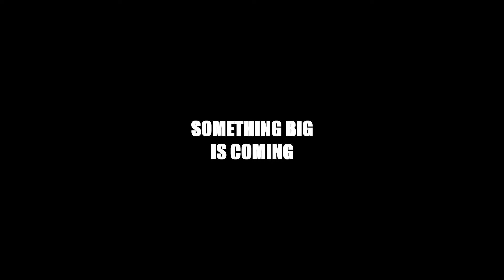LOTTERY NFT official is coming (castel 2 version)english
My attitude is that if you push me towards something that you think is a weakness, then I will turn that perceived weakness into a strength. Michael Jordan

我的態度是，如果您將我推向您認為是弱點的事情，那麼我會將這種感知到的弱點轉變為優勢。邁克爾·喬丹

Follow twitter @mrlot9999 @lottery16888

What is LOTTERY NFT official?  We will help to realize quickly our belief, goal, issuance, rules, participation, winnings, profit sharing,  ...etc.

LOTTERY NFT official是什麼？本影片幫助你快速瞭解。內容包括它的理念、目標、發行方式、參與方式和規則、獎金和獲利分享、...等。

👉 More informations 獲取更多資訊

👉 Please follow twitter official, more details will come.  推薦你先關注推特官方，更多細節即將公佈，耐心等待發行公告。

👉 About LOTTERY NFT official 關於這個頻道

LOTTERY NFT official is a lottery introduction channel.  We will share relative informations including beliefs and experiences such as concept, goal, participation steps, profit sharing...etc.

We will raffle in DC 🎁｜lucky-draw channel and announce the 11 winners (100 ETHx1 and 10 ETHx10) for each theme in DC 🎁｜lucky-draw  and Twitter official.

LOTTERY NFT is issued in the order from theme 1 to 6.  There are six themes of LOTTERY NFT for at least 66 lucky winners and you can have up to 6 raffles depend on various theme. (not including extra exclusive lucky draw)   The earlier you join, the better chance you win.  Make sure to join 🎁｜lucky-draw on time, otherwise regarded as waiver.   Lucky draw is based on DC ID not on numbers shown.

Winners must verify winner eligibility in DC collabland-join again.   One NFT per wallet only.  Violation of rules will cancel winnings.  Redemption deadline is 30 days after winner announcement.  Please follow instructions to take your winnings.  In order to let more people join, the winner is limited to one time.

LOTTERY NFT official是一個樂透彩券 NFT推廣頻道。我在這裡持續分享樂透彩券NFT相關的資訊與心得，主題範疇包括：理念、目標、參與步驟、獲利分享...等。

我們將在DC 🎁｜lucky-draw 頻道抽獎和公告，Twitter官方也會公告每個主題的11名獲獎者（100ethx1名和10ethx10名）。

樂透彩券NFT 依照 1到 6主題順序發行，樂透彩券 NFT 共有六個主題系列，總共66名獲獎者，您最多可以有 6 個抽獎機會（不包括額外獨家抽獎）。  越早加入，中獎的機會就越高。務必在公告時間準時參與DC 🎁｜lucky-draw 抽獎，否則視同放棄權益。  抽獎跟樂透彩券上面號碼無關而是根據 DC ID。

獲勝者必須在 DC collabland-join 驗證中獎者的資格。一個錢包只能購買一個NFT，違反規則將取消得獎資格；LOTTERY NFT 領取日期為中獎者公佈後 30 天之内。請在 DC 官方驗證中獎者的資格，並按照說明領取您的獎金。爲了讓更多人有參與機會，中獎者不會再次出現在抽獎名單上。